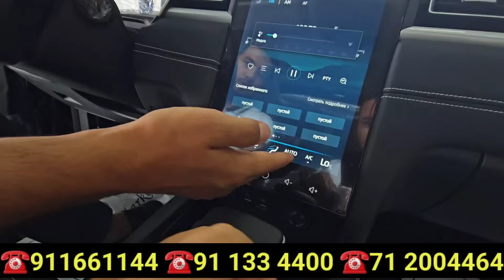6-АВГУСТ УРАА ХАЛК КУТГАН КУН ЖЕНТРА ПУЛИГА ИНОМАРКАЛАР ТУШМОКДА ИНОМАРКА НАРХЛАРИ 2023